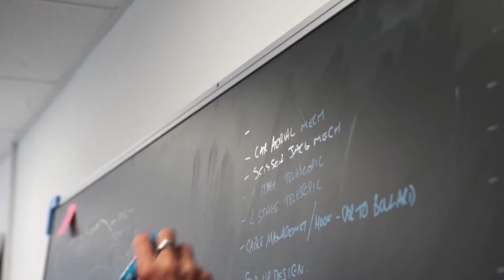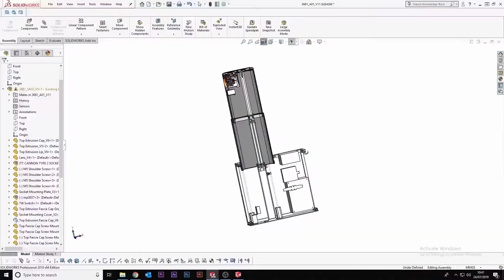Duku - Innovative Product Design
We're a team of innovators who offer a complete product design service to take your idea to market.